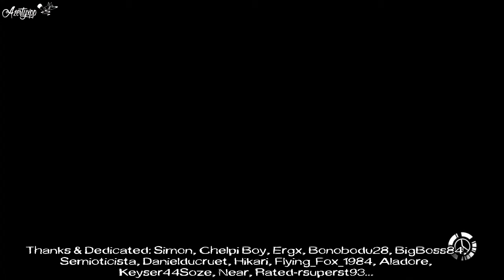WR-[PS3]MGSPW Speedrun OpsB37 Stealth No kill 0:00.42 Alt Strat Fast Gameplay & Tactictal Hardest..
WORLD RECORD

Speedrun PW on Ops Bonus 037 (720p60), No Alert, No Kill, Stealth Tactical, S Rank...

Note/ Trick: Chained repeatedly Ops Bonus 037 in run for boosting heroism... Alternative strategy, fast gameplay & tactictal, hardest execution... Mentioned on the scoreboard "new time", that means it's faster on thousandths even if they are not specified 0:00.42.???

Time: 0:00.42, runner azertyxpp/ aZeRtYxP

Tanks & Dedicated: Simon, Semioticista, Keyser44Soze, Near, Rated-rsuperst93, Aladore... Community GamerGen & Metalgearsolid.be...